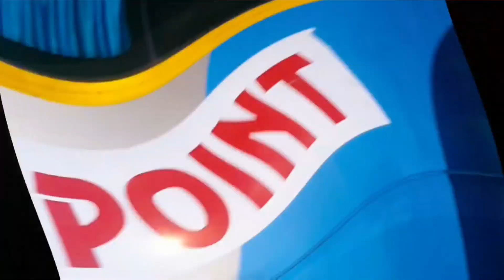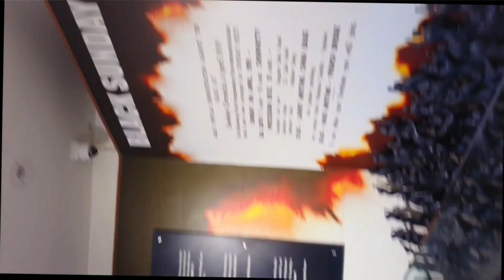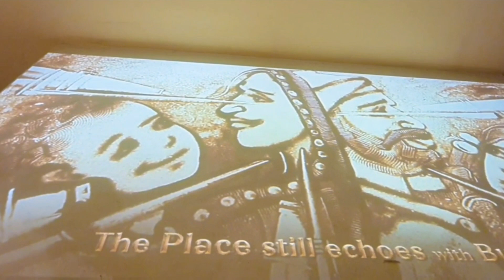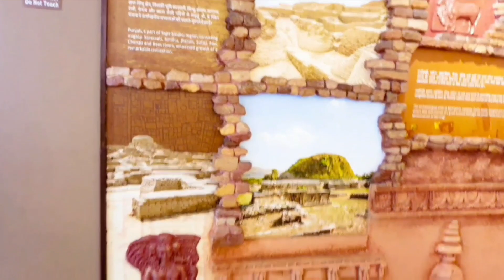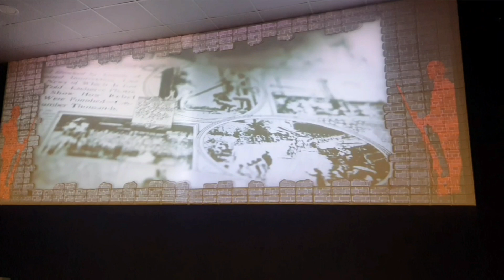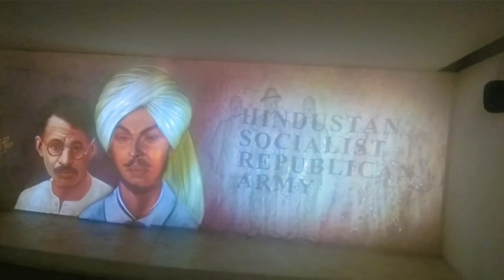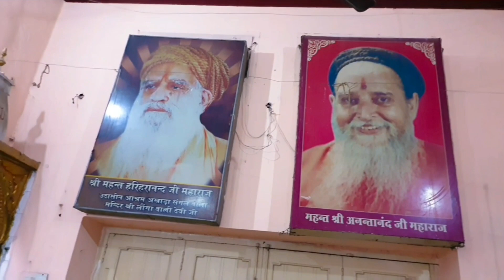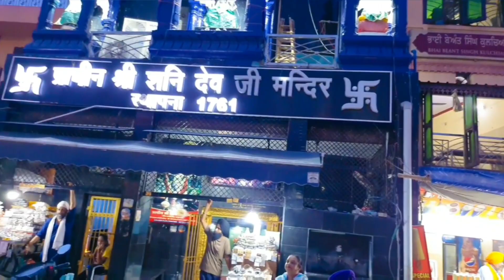Amritsar Trip Day 1 Vlog visit golden temple & Jallianwala Bagh🥰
Amritsar is very beautiful city situated in Punjab and
specially known for Golden Temple which is a holy
place of sikhs. Amritsar is also famous for food and
this city is situated near Indo Pak border and every
day a ceremony happen in border. In this video I will
give you complete guidance about amritsar and I will
show you the places of amritsar with all related
expenses. After watching this video you will know
amritsar trip information and able to make your
amritsar tour itinerary.
In amritsar you can visit
1. Golden Temple
2. Wagah Border
3. jallianwala bagh
4. Amritsar Market
5. partition museum

Hope you all enjoy watching this video and if you like

In this video you will see Amritsar low budget tour
plan 2023 complete travel guide, how to travel
Amritsar in a cheap way, where to stay, places to
visit, total budget of Amritsar trip, food and hotel
expense.
1Amritsar TravelGuide
Amritsar Tour2023

Amritsar Low Budget Trip
Amritsar Low Budget Trip 2023
How to travel Amritsar in a cheap way
Amritsar tourist places 2023
Amritsar latest tourist places
Amritsar low Budget Hote!
Amritsar budget trip
Amritsar Budget trip 2023
Amritsar budget 2023
Delhi To Amritsar Budget Trip 2023
Best budget tour Amritsar,
How much does Amritsar trip cost,
What are the top sightseeing places in Amritsar,
Can you suggest an itinerary for Amritsar,
What are the top activities in Amritsar,
Amritsar weather,
Amritsar temperature
Amritsar snowfall live,
Live snowfall,
Amritsar weather today.
Amritsar temperature today,
Amritsar December
Amritsar January
Amritsar February
Amritsar January
Best time to visit Amritsar
best time for snowfallin Amritsar
Today Amritsar weather,
How much will a trip to Amritsar cost,
How can 1 plan Amritsar tour,
What should we do in Amritsar for 3 days
Which month is best for Amritsar tour,
How much willit cost for a trip to Amritsar?
How to travel in Amritsar for sightseeing
Golden Temple
Amritsar local sightseeing tour Package,
Amritsar sightseeing Map,
Amritsar tour from Delhi, Manalitourist Places Map,
Explore Amritsar,
Places like Amritsar
budget Amritsar tour packages
cheapest Amritsar tour package,
budget Amritsar trip
Amritsar trip
Amritsar budget trip
Amritsar
Amritsar trip budget
budget trip to Amritsar
Amritsar trip in budget
Amritsar tourist places
Amritsar tour budget
how to reach Amritsar
Amritsar tour
trip to Amritsar
Amritsar trip video
Amritsar tour guide
Amritsar budget tour
Amritsar tour plan
Amritsar travel guide
Amritsar trip after lockdown
Amritsar travel budget
budget Amritsar trip
Amritsar budget trip Quora
Amritsar Tour Video in Hindi
imritsar Tour Budget in winter
Amritsar Travel Guide